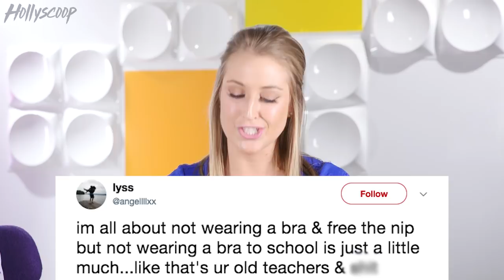Bella Hadid & Kendall Jenner Free the Nipple; Hot or NOT? -JS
Models Bella Hadid and Kendall Jenner are known to flash a little extra skin on the runway, which is a pretty normal practice in the fashion world. But they've also been known to rock the look in public. Is it a good look or not, and does it undermine the 'Free the Nipple' movement?